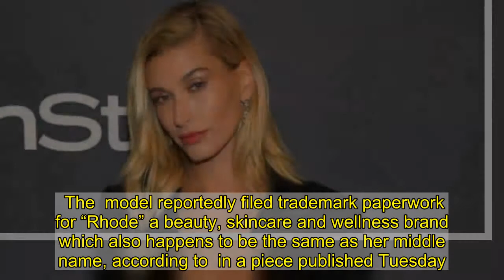Report: Hailey Bieber Launching Her Own Beauty And Skincare Brand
Supermodel Hailey Bieber is reportedly in the process of launching her own beauty and skincare brand.  The  model reportedly filed trademark paperwork for “Rhode” a beauty, skincare and wellness brand which also happens to be the same as her middle name, according to  in a piece published Tuesday.   The trademark reportedly covers wellness merchandise including, bath and shower products, deodorants, beauty creams, personal cleaning products, cosmetics, haircare, skincare and more.      It comes following reports throughout 2019 and 2020 of her filing various trademarks for a beauty brand. Most notably, the  filed a paperwork for “Bieber Beauty,”  reported.   The name was reportedly rejected in 2019 by the U.S. Patent and Trademark Office because it was too similar to cosmetics applications filed by her husband, .      More than 15,000 people are already following an Instagram account titled simply “Rhode,” including Hailey herself,  reported on Thursday.  The site doesn’t include any posts or photos yet. And while there is no word yet on an exact launch date for Hailey’s reported beauty line, a comment in the bio section on the social media account reads, “2021.”